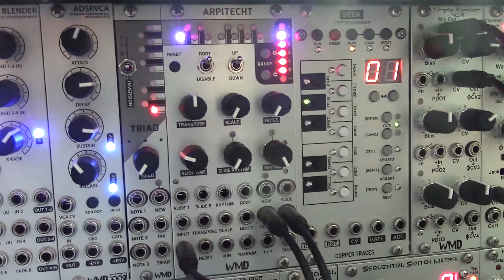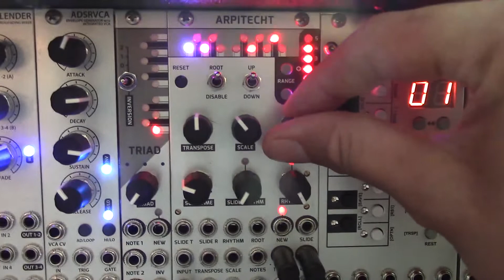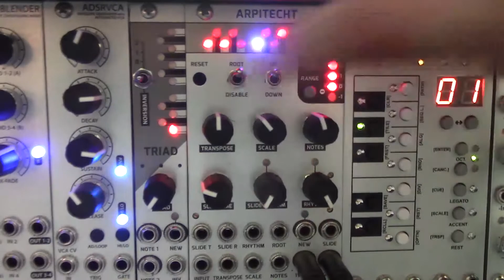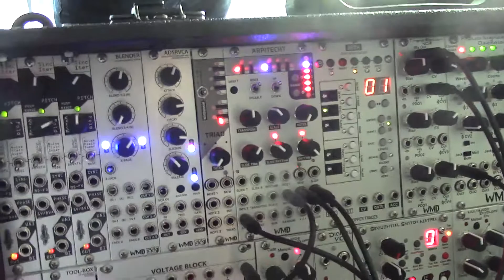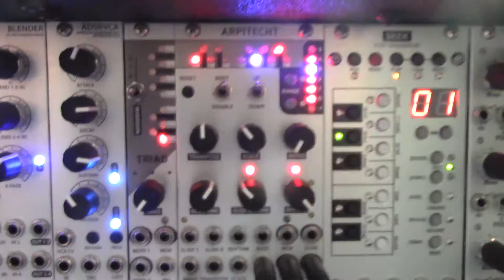WMD Arpitecht at Knobcon 2017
Colorado-based modular maker WMD has a new scale-based arpeggiator and pattern generator, the Arpitecht.